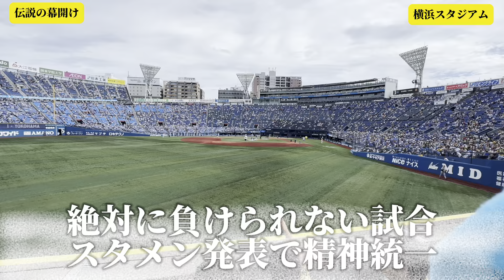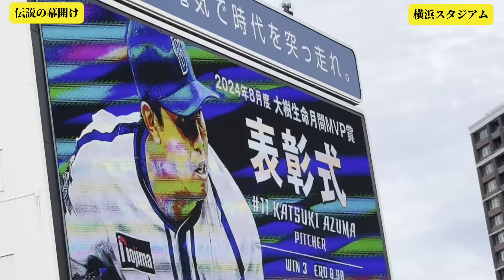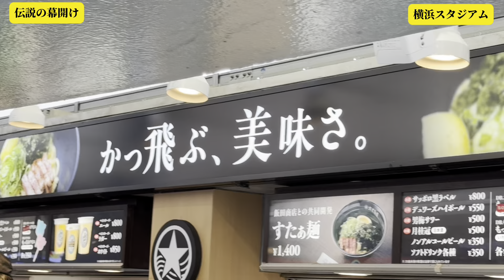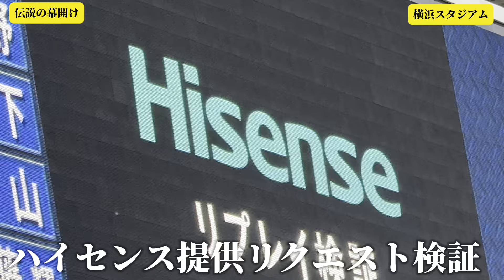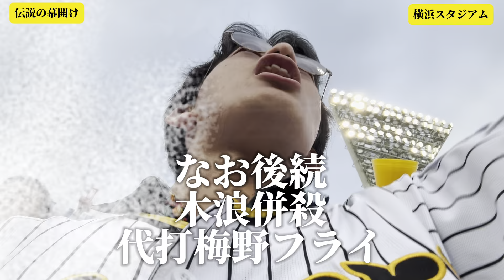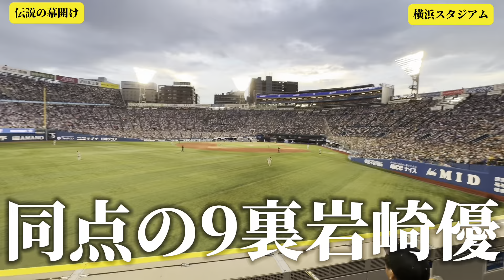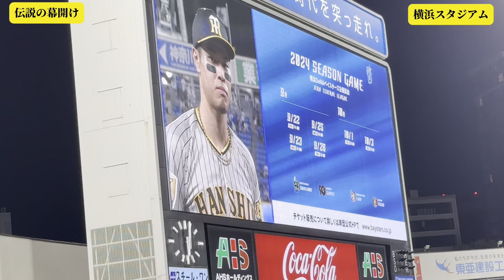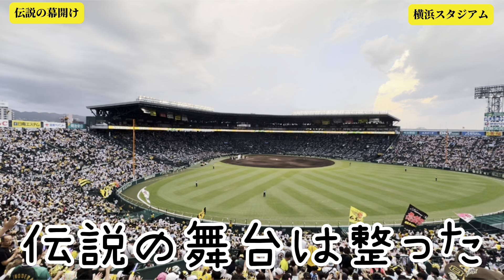【伝説の幕開け】奇跡の逆転優勝を見届ける覚悟はあるか/大号泣/死闘を制す佐藤輝明ホームラン/阪神タイガース/阪神ファン/関東虎党/宮崎敏郎/井上広大/岡留英貴/横浜DeNAベイスターズ/横浜スタジアム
球場紹介系YouTuberの「えとーちゃんねる。【野球】」です！！
日本・世界の球場を巡ります。ちなみに、阪神ファンです。

◆サブチャンネル　えとーちゃんねる。【旅行】

◆グッツショップ（SUZURI）※関東虎党グッズ発売中

【切り抜き歓迎】
切り抜き動画は歓迎しております。（Shorts / Tik Tok 限定）
切り抜きを行うアカウント運用を開始する際は、XのDMに申告をお願いいたします。

「こんな企画をやって欲しい」「これについて話して欲しい」
企画、質問、コメントお待ちしております。（XのDMまで）

その他問い合わせについても、XのDMまでお願いします。